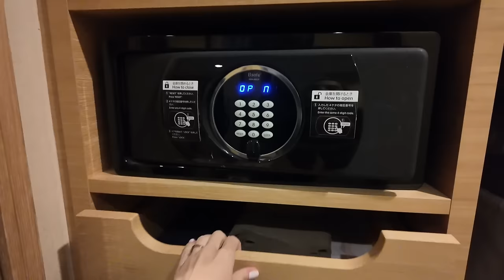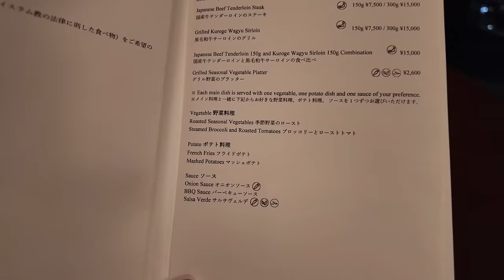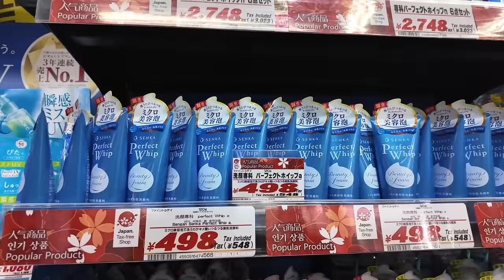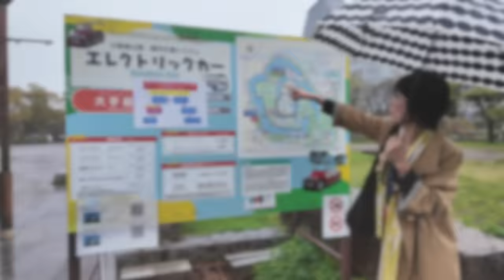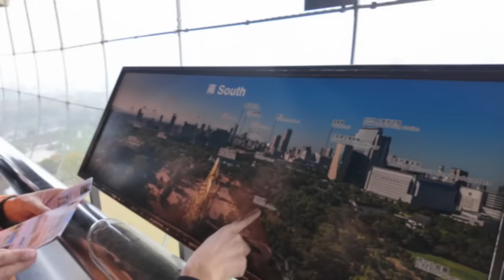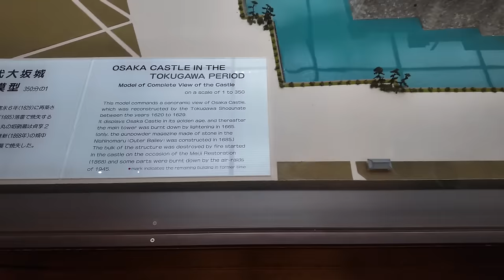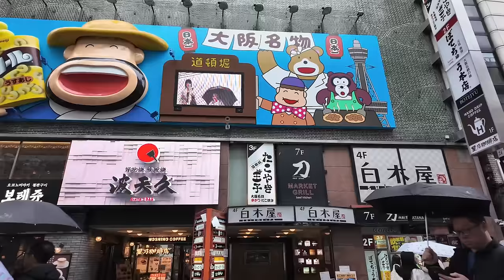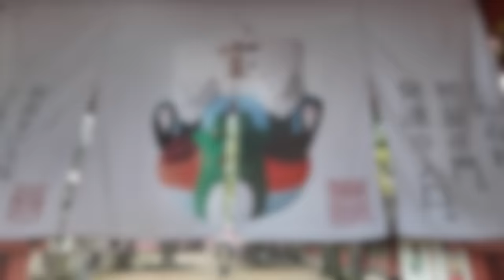Travel Vlog OSAKA | Osaka Castle, Dotonbori, Umeda Ski | Shopping la DON QUIJOTE si COSME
XoXo,
Diana